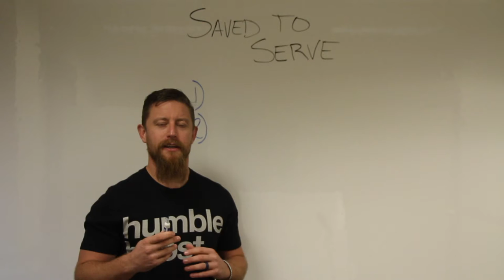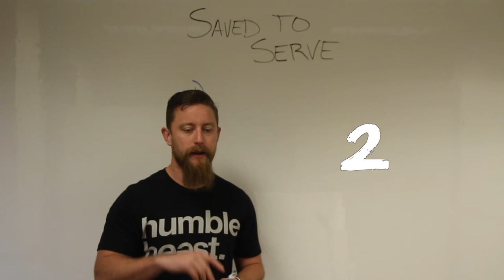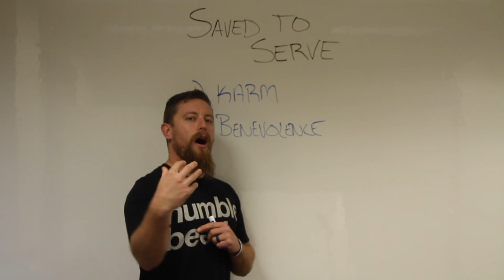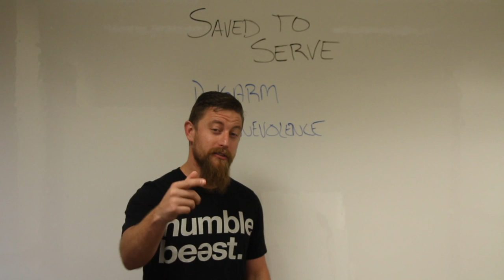WHITE BOARD WEDNESDAY #12 : Saved To Serve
White Board Wednesday- Episode #12
Topic: Saved To Serve

→ sbcclinton